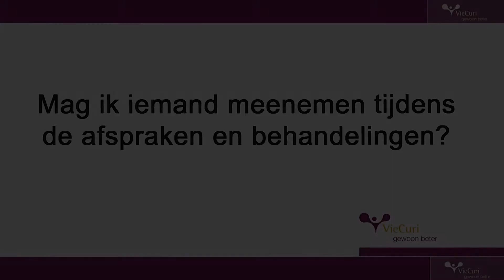FAQ oncologie: Mag ik iemand meenemen tijdens de afspraken?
Vraag: Mag ik iemand meenemen tijdens de afspraken en behandelingen?
Antwoord: Nicole Metselaars, coloncare verpleegkundige VieCuri